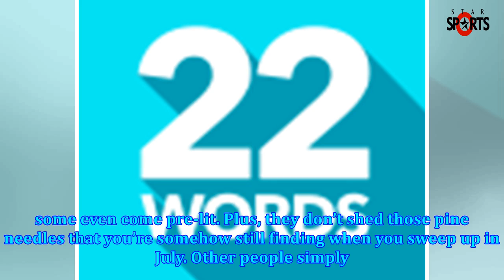This response of his wife's father suggests they get a fake Christmas tree is hysterical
hen it comes to Christmas trees, are you a real tree kind of person or are you happy to hang your or...